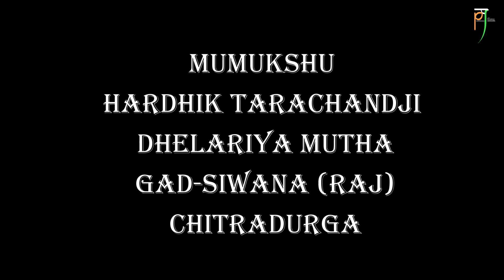Saiyam Song Trailer New 2020 Mumukshu Hardhik Bhai | Pravesh Malani